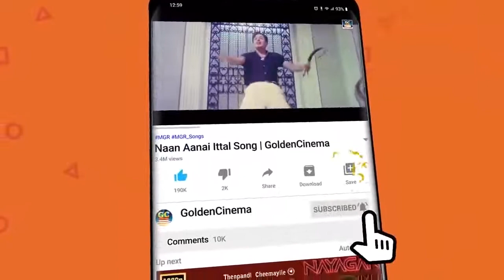இரவுநேரத்தில் கேட்கும் இனிமையான எம்.ஜி.ஆர் பாடல்கள் | MGR Hit Songs | MGR Melodies HD.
00:09 அந்த மாப்பிள்ளை
04:36 அன்று வந்ததும்

Movies
ShortFilms
Special Programs
Events
Movie News